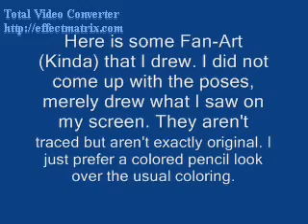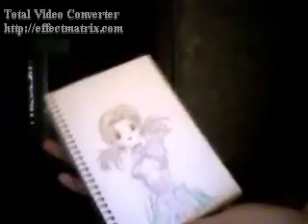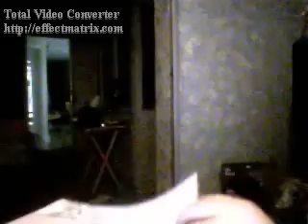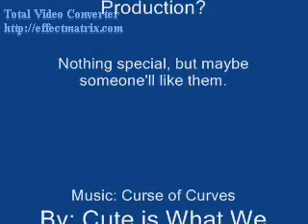Drawings by me!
Yeah, I've been doing these off and on for a while now. As stated in the opening of the vid, I drew by eye from looking at my Laptop screen, and in no way take credit for the poses or ideas seen in this video. I just prefer colored pencil over the normal methods used to color artwork.